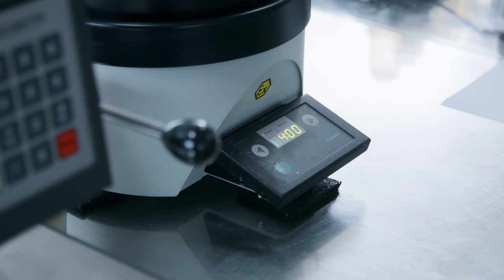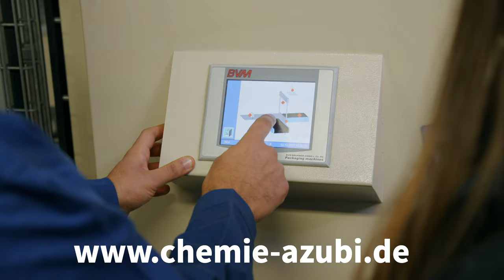Zu Besuch bei den Südwest-Azubis : Was macht man in der Ausbildung? PFK Chemie, MAF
Der ChemieAzubi hat @SUDWESTLackeFarbenGmbHCoKG Böhl-Iggelheim, ein Ausbildungsbetrieb der Lackindustrie, besucht und sich von den Azubis das Werk zeigen lassen.
Was machen PFK Chemie (m/w/d) - in der Chemie!? Der volle Name des Berufs lautet
Produktionsfachkraft Chemie

⚙️Bedienen die Anlagen zur Produktion, befüllen, reinigen und überwachen die Anlagen.
⚙️Helfen bei der Herstellung der Produkte und der Verarbeitung der Rohstoffe und kennen sich mit den Gefahren aus.

Und was hat es mit dem Maschinen- und Anlagenführer (m/w/d) MAF auf sich?

🪛Maschinen- und Anlagenführer halten die Maschinen während der Produktion am Laufen.
🪛 Sie sorgen rechtzeitig für den Nachschub an Material und den Abtransport der fertigen Produkte. Gibt es neue Produkte, stellen sie die die Parameter der Maschien um (Druck, Tempo usw.).

Beide Berufe sind für die Produktion superwichtig! Sie halten den Laden am Laufen und sind Spezialisten für die Maschinen und Produkte. ☝️

//Mehr über Maschinen- und Anlagenfüher:innen🔧
Im Ausbildungsblog erfahrt ihr mehr über Azubis, die diesen Beruf lernen:

// In unserer Playlist sind mehr Videos von Azubis
Chemikanten, Pharmakanten, Chemielaboranten, Lacklaboranten, Elektroniker, Mechatroniker, Industriemechaniker, Lagerlogistiker, Zerspanungsmechaniker, Maschinen- und Anlagenführer und mehr!